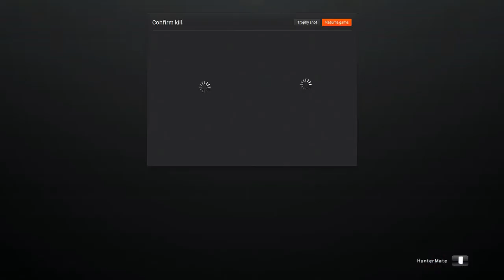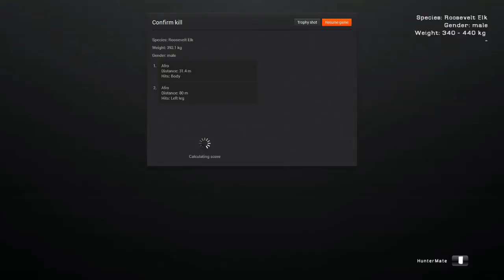theHunter with Afro - Elk Bull's Galore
324 Elk Bull 44 Revovler Shot. I think i made the best choice :) drop a comment or a like

If anyone has a good PC and wants to play hit me up!!

theHunter is a free to play PC game that recreates hunting wild animals in as realistic a manner as possible, on an open world area called Evergreen Hunting Reserves, based on the islands and surroundings of Washington State in the USA. theHunter is developed by Expansive Worlds.
The free game features one huntable animal type (Mule Deer) along with one weapon (the .243 Bolt Action Rifle) and subscribers obtain other animals, along with a variety of guns, bows and lures with which to hunt them. There are currently six playable environments, Whitehart Island, Logger's Point, Settler Creeks, Redfeather Falls, Hirschfelden and Hemmeldal. More animals and huntable areas are continuously developed and added to the game.
To play the player first creates a character on the game's which includes social networking tools and messaging capabilities to allow players to connect and share in-game experiences. Creating a character requires selecting an avatar from pool of thousands of unique faces. Once a character is created and the tutorial completed, the player can receive missions - initially from 'Colton Locke', a character in the game. Completing missions unlocks further missions, and introduces the player to other characters that inhabit the game-world.

Players must use natural cover to avoid detection by the animals in the game. Mule Deer may be hunted for free, and Whitetail Deer and Roosevelt Elk, Turkey, Pheasant, Coyote, Blacktail Deer, Feral Hog, Black Bear, Brown Bear, Moose, Wild Boar, Red Deer & Roe Deer can be hunted by subscribers. Each animal species reacts to different stimuli in different ways. Scent detection for the quadrupeds is their keenest sense, which means the player has to be aware of wind direction or the animal might smell the player's scent and run off. Players must also pay careful attention to the soundscape, listening for subtle signals that indicate the presence of animals in the locality.

The core gameplay revolves around tracking and harvesting (killing) animals with the weapons provided, although a digital camera is also provided for those who do not wish to shoot with a gun. Animal tracks can be found and identified with the "HunterMate" an in-game GPS-like device that identifies tracks, scat, blood trails, and animal calls.
theHunter also features minor RPG elements. As players track and spot each animal their skill in that area improves. Weapon skills can also be improved by scoring successful hits on animals. Improving the hunting skills makes animals easier to track, and a weapon will not suffer as much "wobble" when aimed.